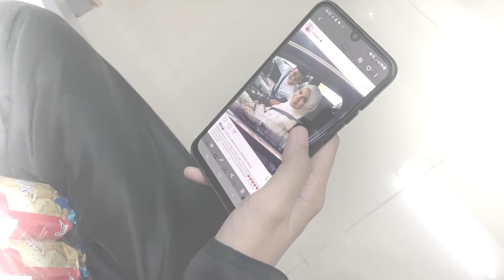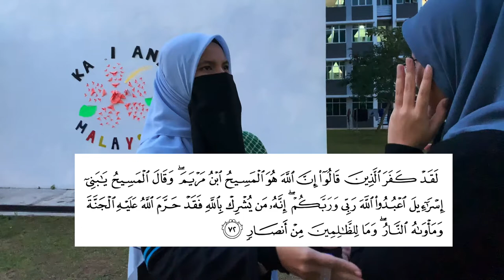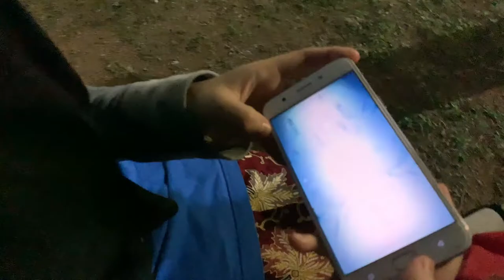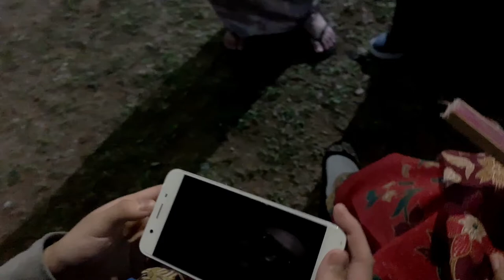Al-Shirk - Section 818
TURN ON SUBTITLES FOR A BETTER VIEWING EXPERIENCE.

In the vicinity of the Kampung Azdah, the villagers had gathered around a single tree of rambutan to witness an abnormal phenomenon -- a tree that was seemingly “crying” buckets. After consulting a shaman, the villagers start collecting the liquid that it was excreting to drink or wash their faces as they believed it had magical powers. This video is a story of how they realised what they had been doing was actually Al-Shirk.

Group Members :
Adriana Safia bt Shamsul Kahar (190060)
Aina Arisha bt Khalid  (190269)
Wan Sofea Balqis bt Wan Mohd Razin  (194426)
Pg Akhmal Widad Amirah bt Pg Sheriful Akhamal  (196009)
Nur Atira Zulaikha bt Zapri  (192826)